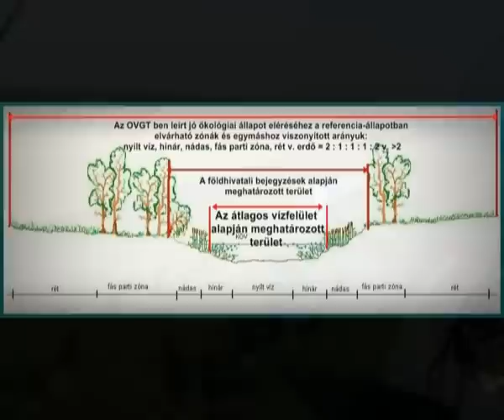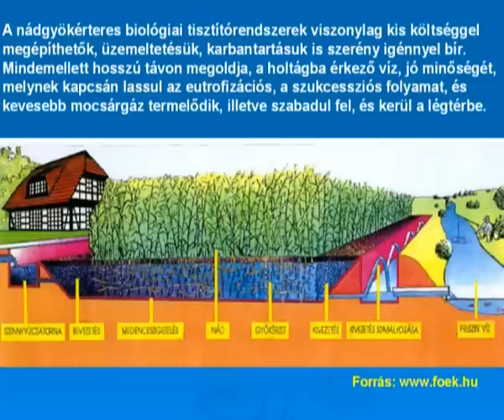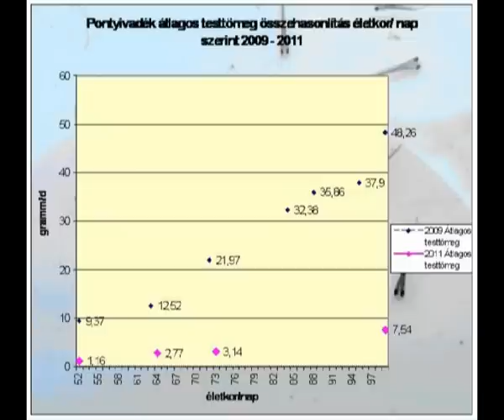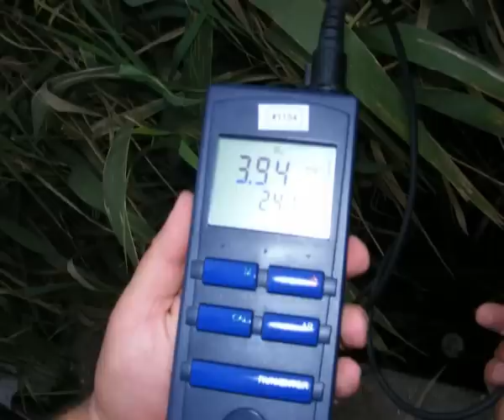A természetes folyókról leválasztott holtág rendszerek állapota, és lehetőségei.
Ahhoz, hogy a 21. század aranyaként aposztrofált édesvíz készletünk egyik jelentős tároló bázisáról, a holtágakról, hasznosíthatóságuk tekintetében beszélhessünk, cselekedeteinkkel a víz, valamint a vízi életmódhoz kötött flóra, és fauna biodiverzitásának megmentését szükséges előirányozni késlekedés nélkül.
A több mint 150 éves hibás emberi tájhasználatot, a gazdaságközpontú hasznosítások helyett, a természet rendjét tiszteletben tartó terület használatra (környezettudatos tájhasználatra) módosítani.  E tekintetben változtatni kell néhány berögzült szokásunkon. A megoldásokat nem szabad sem Brüsszeltől, sem pedig magasabb szintről várni, azokat helyben, és elsősorban fejben (a fejekben) kell rendezni, majd tettekké formálni.
Természetesen fontos a magasabb szintű döntéshozók támogatása is, mert a felismert hibák a korábbi törvényi szabályozással támogatottan eredményezték a kialakult állapotokat.
Az előre látható végkifejletért nem csupán a korábbi, hibás szabályozottság, és sok esetben az emberi gyarlóságra épülő naiv területhasználók, felelőssége állapítható meg.
Ha valamit nem teszünk meg, amit megtehetnénk egy vészhelyzetben, az ugyan úgy erkölcstelen, és a felelősség kérdését tekintve mértékadó, mintha olyan dolgot cselekednénk, ami az erkölcsi normáinkkal ellentétes.
Ajánlom a kisfilmet mindazok számára, akik felelősséget éreznek, és akik felelősséggel tartoznak a föld nevű bolygó, a földi élet, a földi élet alapjául szolgáló lételem, a víz természet rendjének megfelelő emberi használatáért, továbbá mindazoknak, akik még nem is  foglalkoztak e kérdéskörrel .
A kisfilm, martfűi, termál hotelben,  a Horgászegyesületek a Tiszáért Társulás szervezésében megrendezett III. horgász konferencia egyik előadásaként került bemutatásra.